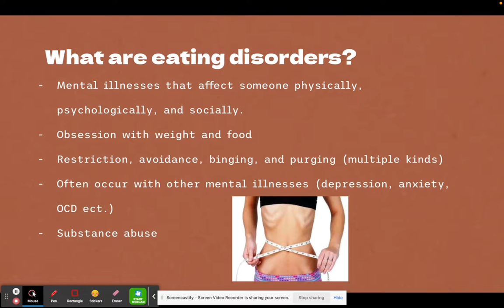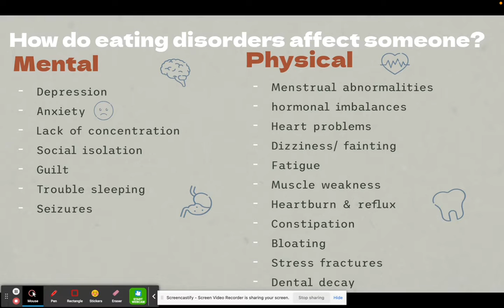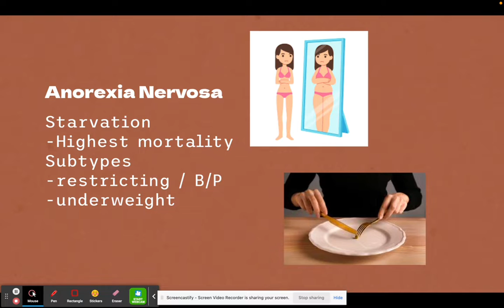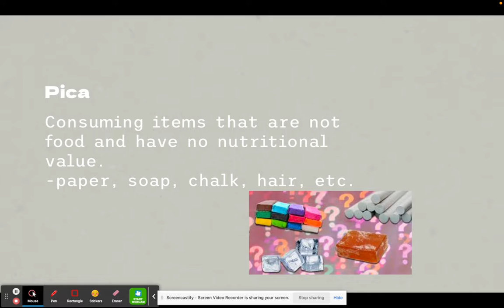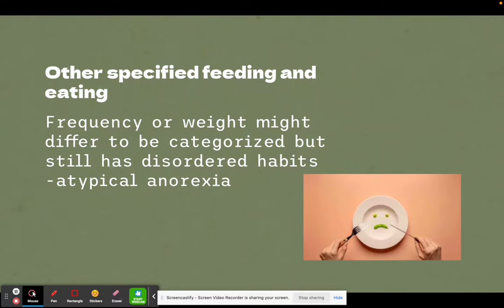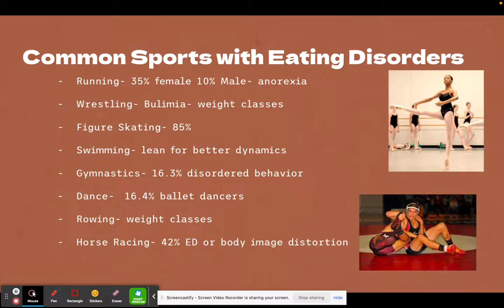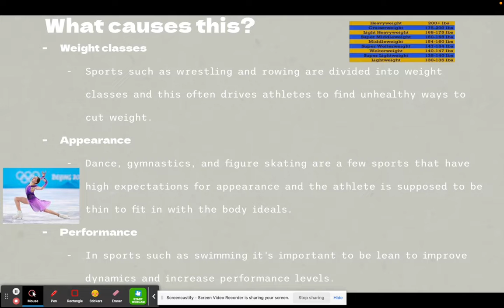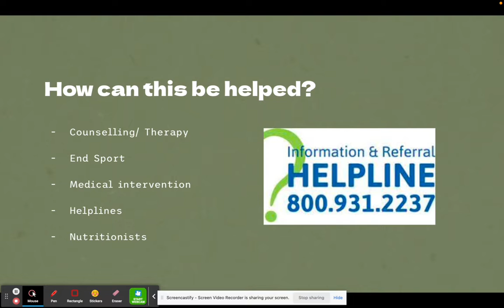Unit 5 Nutrition: Eating Disorders in sports